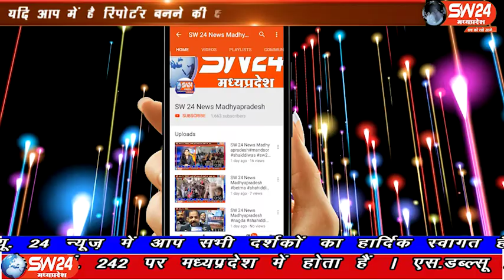SW 24 News Madhyapradesh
नटेरन क्षेत्र के नायब तहसीलदार नियति साहू ओर उनके रीडर हेमंत शिल्पकार पर भूरीबाई पत्नी स्व प्राण सिंह लोधी ने 25 हजार रुपये रिश्वत लेने का आरोप लगाया है। महिला का कहना है कि पति की मृत्यु होने के बाद पोथी नामांतरण के लिये आवेदन किया था। विदिशा से आशिष सहेले की रिपोर्ट